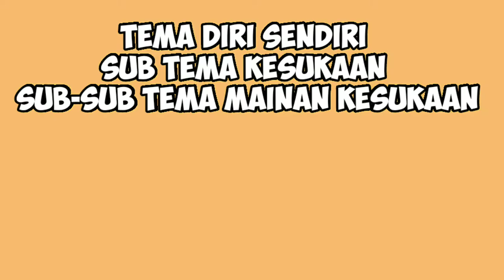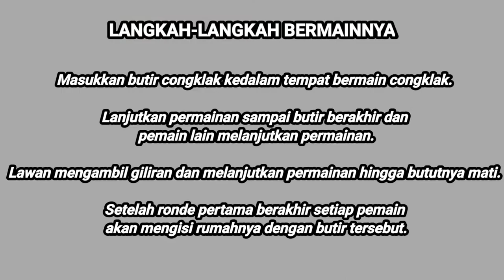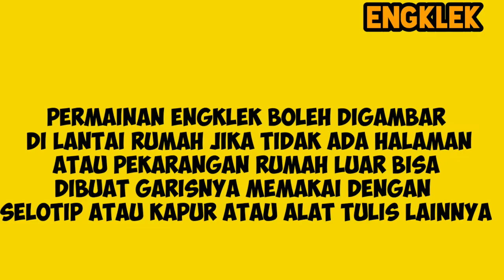MAINAN KESUKAAN |TEMA DIRI SENDIRI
Bermain jadi sebuah aktivitas yang paling disukai si kecil. Terlebih jika mereka melakukannya bersama orang terdekat.

Sebab, pada dasarnya anak memang membutuhkan pendamping atau teman ketika bermain. Terutama Anda para orangtua.

Pikiran si kecil lebih rileks dan senang saat bermain. Mereka dapat mengeksplor dan melakukan segala hal yang disukainya.